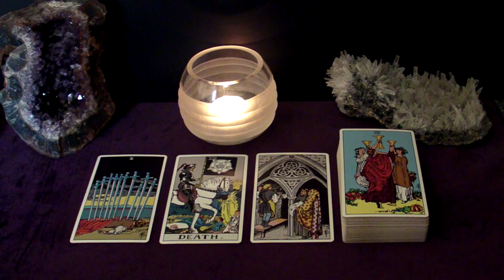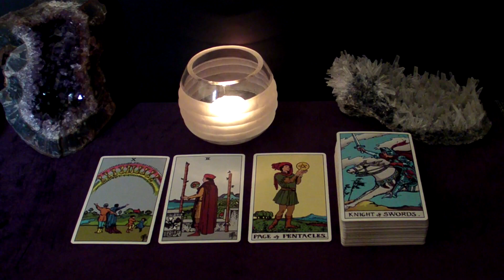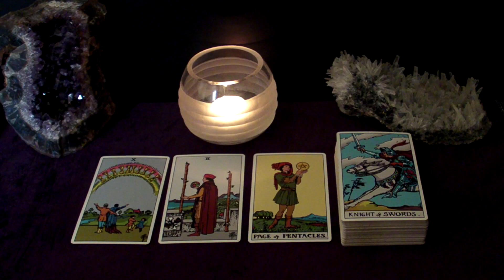AQUARIUS | Mesmerised, They Offer You A Commitment. August 2020 Tarot Reading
The image used in the thumbnail was obtained via dreamstime.com